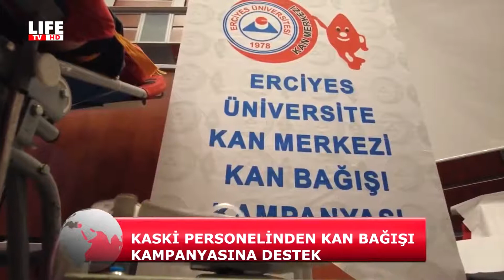25.11.2021 Life Tv Ana Haber Bülteni